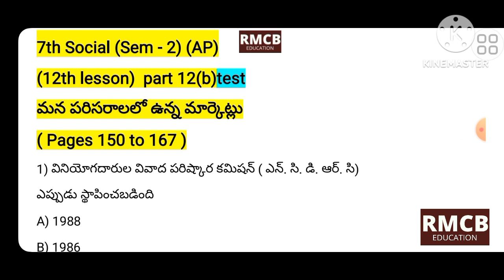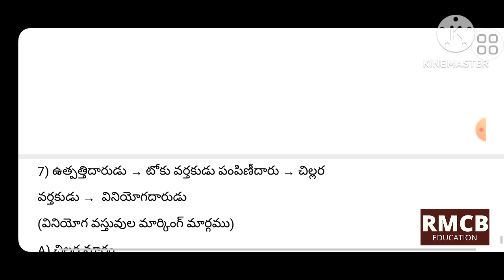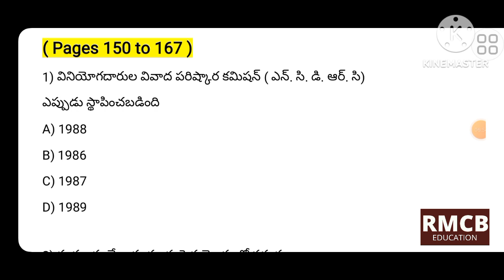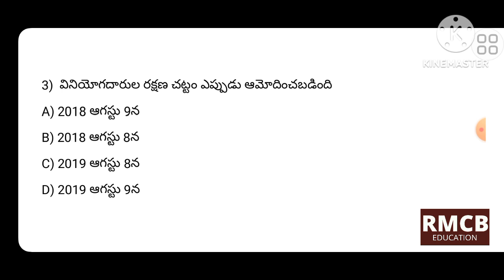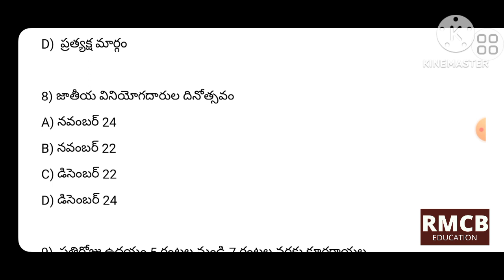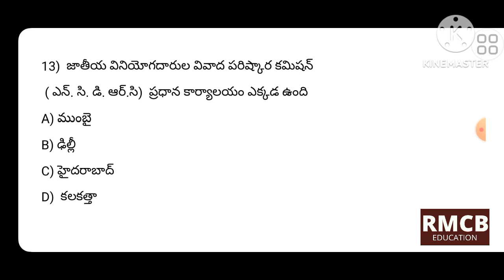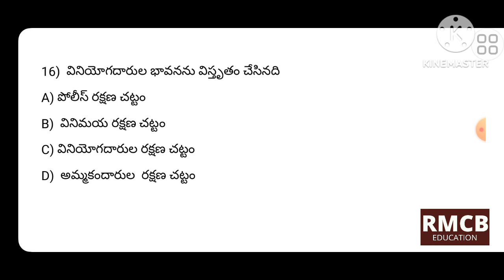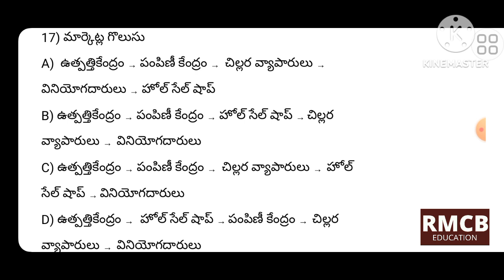7th social (Sem -2) part 12(b) test 12th lesson (pages 150 to 167) AP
apdsc classes
tet classes aptet classes dsc classes in telugu ap tet classes in telugu tet classes in telugu